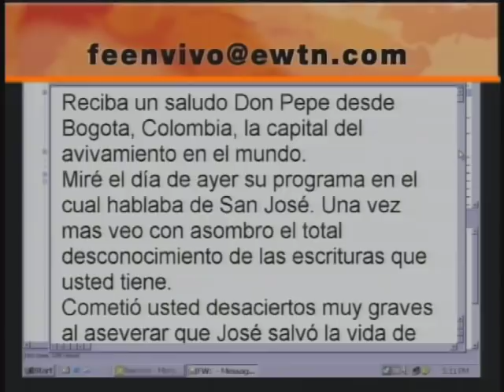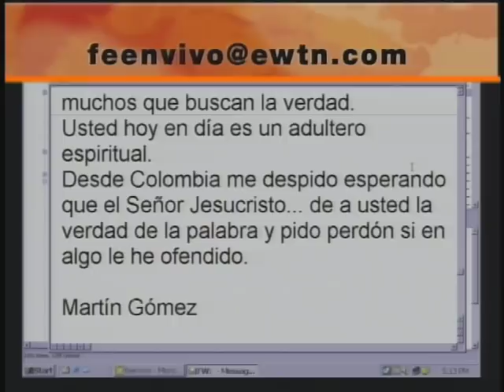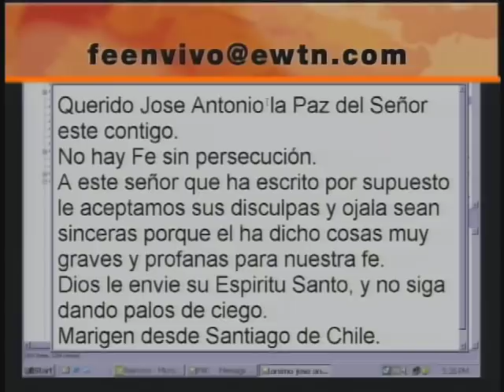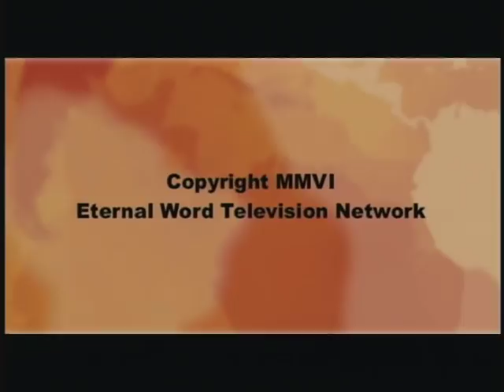Nuestra Fe en Vivo–P. Pedro Núñez: Preguntas y Respuestas • 27 | Marzo | 2006